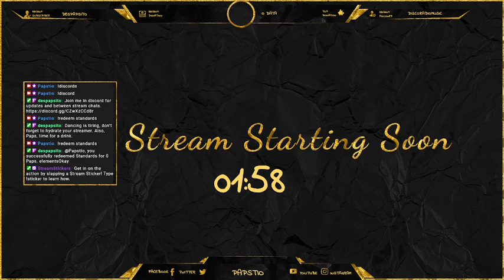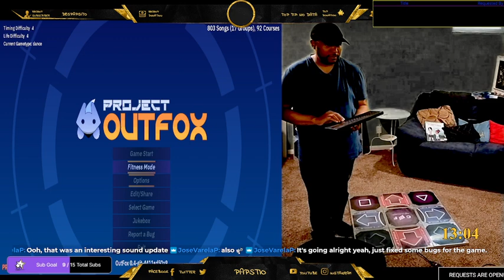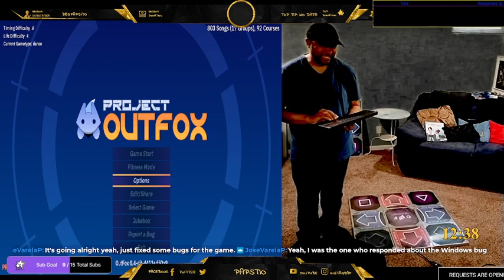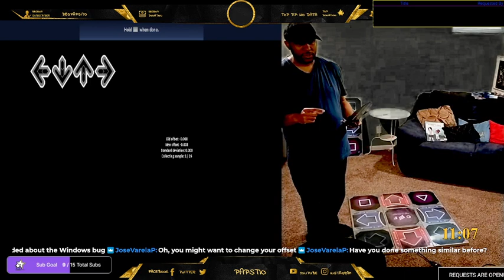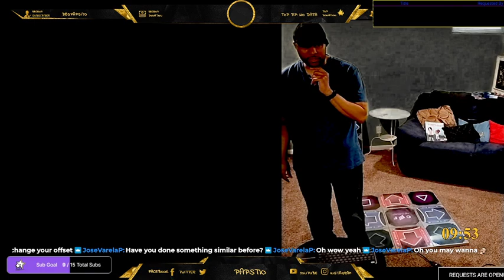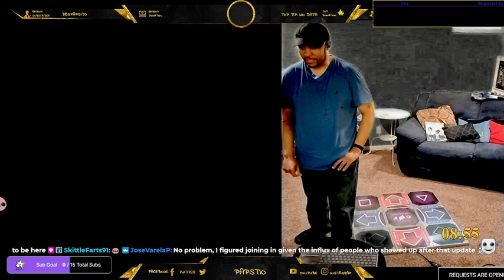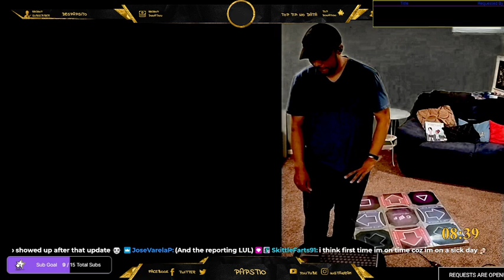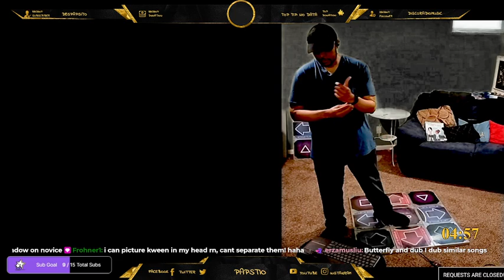Project Outfox Twitch Stream - 05/02/23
Project Outfox Stream on Twitch